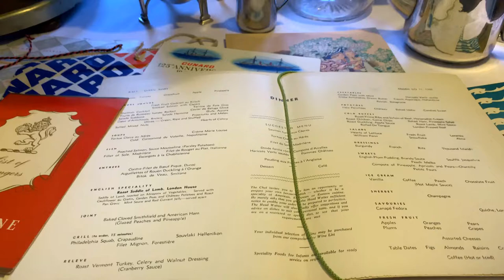Long Beach: Queen Mary(Ship)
The RMS Queen Mary is a retired British ocean liner that sailed primarily on the North Atlantic Ocean from 1936 to 1967 for the Cunard Line – known as Cunard-White Star Line when the vessel entered service and built by John Brown & Company in Clydebank, Scotland. Queen Mary, along with RMS Queen Elizabeth, were built as part of Cunard's planned two-ship weekly express service between Southampton, Cherbourg and New York. The two ships were a British response to the express superliners built by German, Italian and French companies in the late 1920s and early 1930s.

The ship was named after Mary of Teck, consort of King George V. Until her launch, the name was kept a closely guarded secret. Legend has it that Cunard intended to name the ship Victoria, in keeping with company tradition of giving its ships names ending in "ia", but when company representatives asked the king's permission to name the ocean liner after Britain's "greatest Queen", he said his wife, Mary of Teck, would be delighted.[10] And so, the legend goes, the delegation had of course no other choice but to report that No. 534 would be called Queen Mary.

Queen Mary sailed on her maiden voyage on 27 May 1936 and won the Blue Riband that August; she lost the title to SS Normandie in 1937 and recaptured it in 1938, holding it until 1952 when she was beaten by the new SS United States. With the outbreak of the Second World War, she was converted into a troopship and ferried Allied soldiers during the conflict.

Following the war, Queen Mary was refitted for passenger service and along with Queen Elizabeth commenced the two-ship transatlantic passenger service for which the two ships were initially built. The two ships dominated the transatlantic passenger transportation market until the dawn of the jet age in the late 1950s. By the mid-1960s, Queen Mary was ageing and was operating at a loss.

After several years of decreased profits for Cunard Line, Queen Mary was officially retired from service in 1967. She left Southampton for the last time on 31 October 1967 and sailed to the port of Long Beach, California, United States, where she remains permanently moored. The ship serves as a tourist attraction featuring restaurants, a museum and a hotel. The ship is listed on the National Register of Historic Places. The National Trust for Historic Preservation has accepted the Queen Mary as part of the Historic Hotels of America.

Among facilities available on board Queen Mary, the liner featured two indoor swimming pools, beauty salons, libraries and children's nurseries for all three classes, a music studio and lecture hall, telephone connectivity to anywhere in the world, outdoor paddle tennis courts and dog kennels. The largest room onboard was the cabin class (first class) main dining room (grand salon), spanning three stories in height and anchored by wide columns. Many air-conditioned public rooms. The cabin-class swimming pool facility spanned over two decks in height. This was the first ocean liner to be equipped with her own Jewish prayer room – part of a policy to show that British shipping lines avoided the antisemitism evident at that time in Nazi Germany.

The cabin-class main dining room featured a large map of the transatlantic crossing, with twin tracks symbolising the winter/spring route (further south to avoid icebergs) and the summer/autumn route. During each crossing, a motorised model of Queen Mary would indicate the vessel's progress en route.

As an alternative to the main dining room, Queen Mary featured a separate cabin-class Verandah Grill on the Sun Deck at the upper aft of the ship. The Verandah Grill was an exclusive à la carte restaurant with a capacity of approximately eighty passengers, and was converted to the Starlight Club at night. Also on board was the Observation Bar, an Art Deco-styled lounge with wide ocean views.

Woods from different regions of the British Empire were used in her public rooms and staterooms. Accommodation ranged from fully equipped, luxurious cabin (first) class staterooms to modest and cramped third-class cabins.